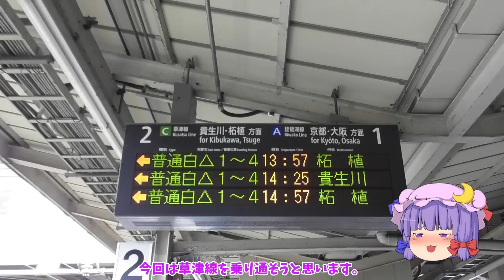【鉄道旅ゆっくり実況】草津線に乗って甲賀流の神髄を感じてきた（嘘【温泉行きてえ（違】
鉄道開業150年記念秋の乗り放題パスを使用してあちらこちらへ出没中。
実は初乗車だったり。

【編集ソフト】
ゆっくりMovieMaker4
AviUtl
【効果音】
効果音ラボ様
【BGM】
魔王魂様